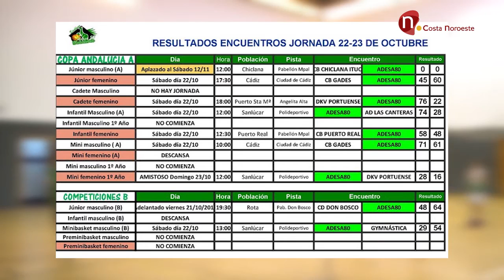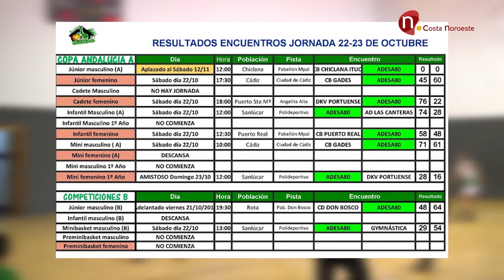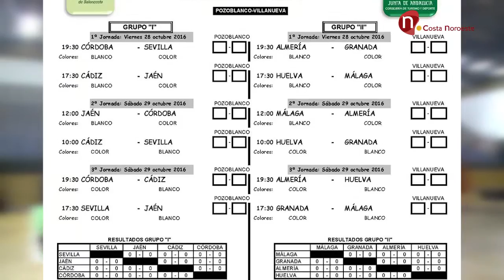Desde la Base, 27 de Octubre 2016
Programa dedicado al deporte de cantera.
Presentado por José Manuel Nuño